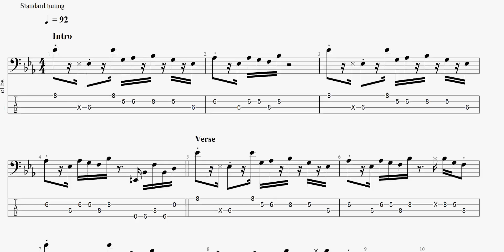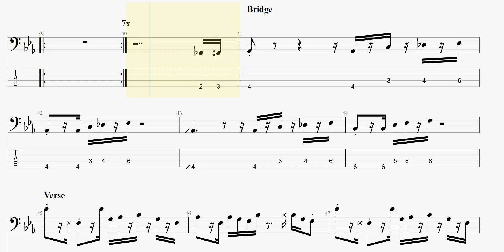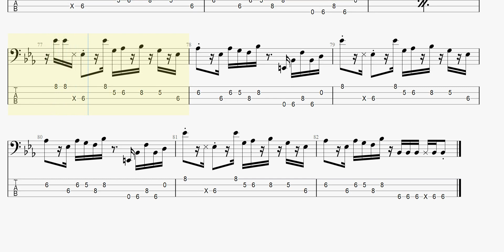Charles Wright - Express Yourself (bass tab)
CharlesWright ExpressYourself basstab まっきんチャンネルをより応援されたい方はメンバーシップ登録よろしくお願いします